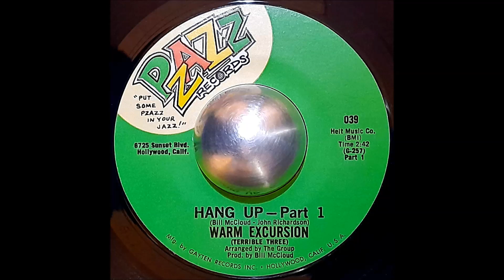Warm Excursion - Hang Up Pt.1&2 (7" Vinyl HQ)